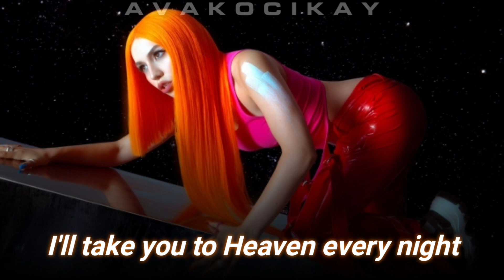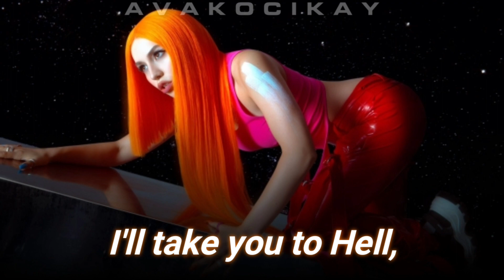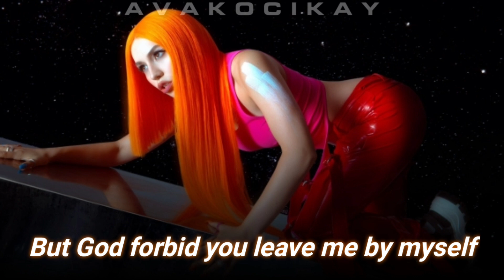Take You To Hell - Ava Max (Lyrics)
Credits:

Ava Max
Atlantic Records

I hope you enjoyed this video thanks for watching and make sure to subscribe and press to the bell icon to get notifications about brand new uploads, Follow me on all my socials, and until next time.